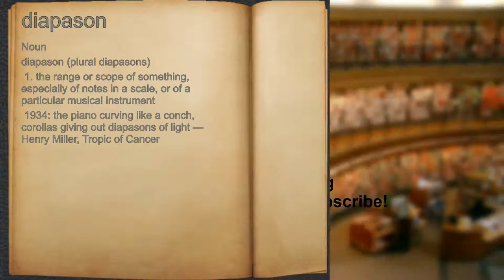What does diapason mean?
A spoken definition of diapason.

Intro Sound:
Typewriter - Tamskp